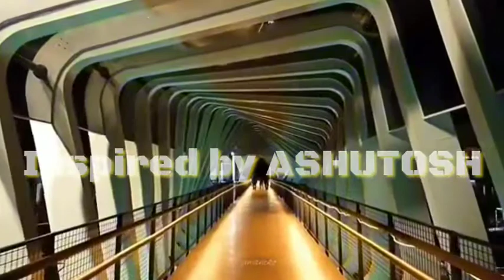Inspired by ASHUTOSH